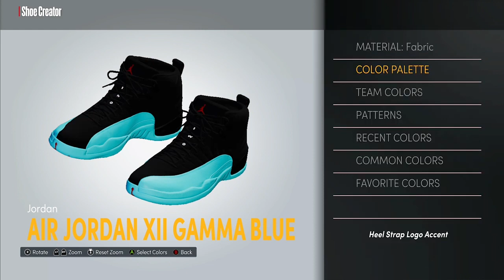HOW TO MAKE Air Jordan 12 "Gamma Blue" IN NBA 2K22! NBA 2K22 Shoe Creator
NBA 2K22 Air Jordan 12 "Gamma Blue" Shoe Creator

Song:  "Rich" - Trap Type Beat/Rap Instrumental (Prod. Enyer Gonzalez)